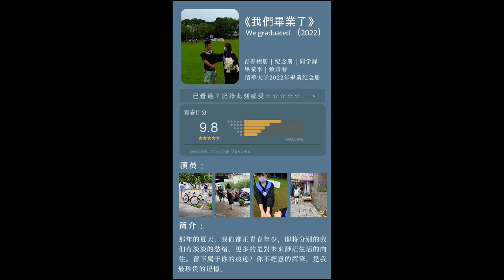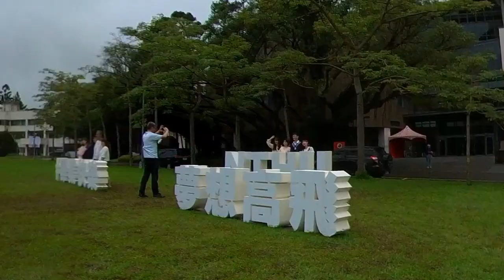台灣國立清華大學 NTHU 2022 畢業快樂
祝所有畢業生 一帆風順 前程萬里